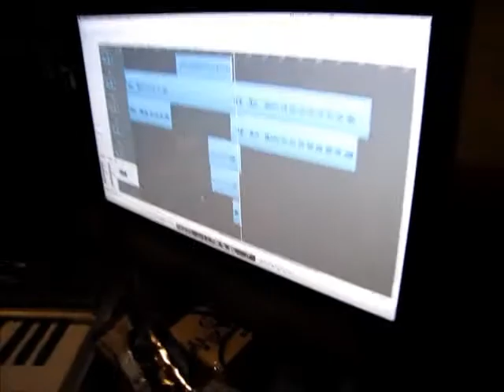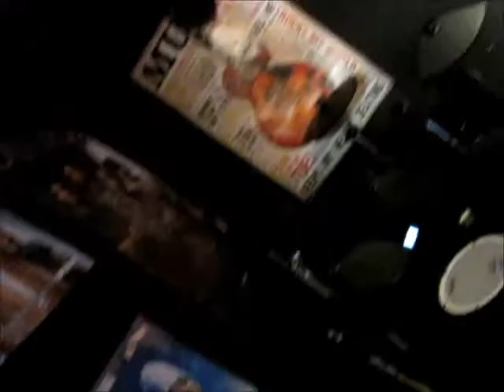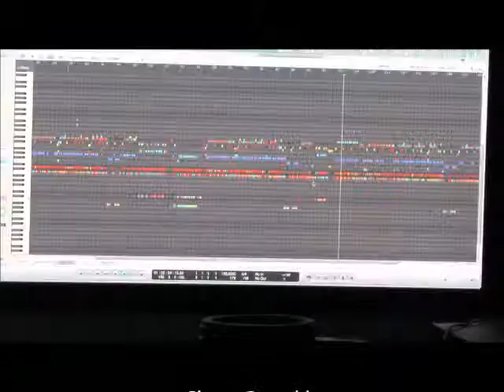Sinner Saved - Hope Studios - "Rock of My Salvation"